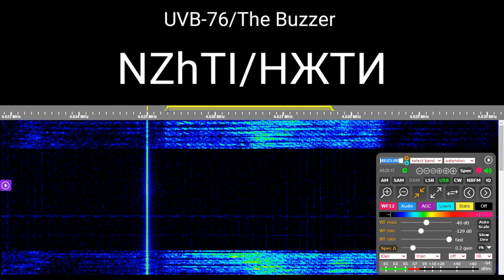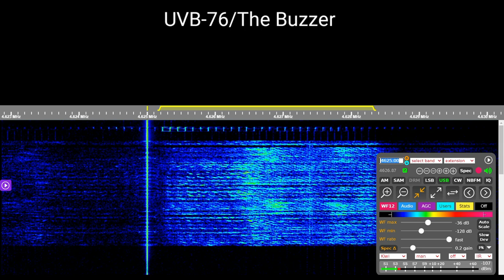UVB-76/The Buzzer 2 Voice messages 18.March 2021 7:23 and 8:14 UTC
This Station was first spotted in the late 70’s and is known for its constant buzzing (1.25s buzzing, then 1.85s pause). The buzzing tone acts as a channel marker to keep the frequency always in use for emergencies, and it can also be used for propagation measurements. The Buzzer used to have the ENIGMA ID S28 although it is not a numbers station.

00:00 7.23 UTC
01:00 8.14 UTC